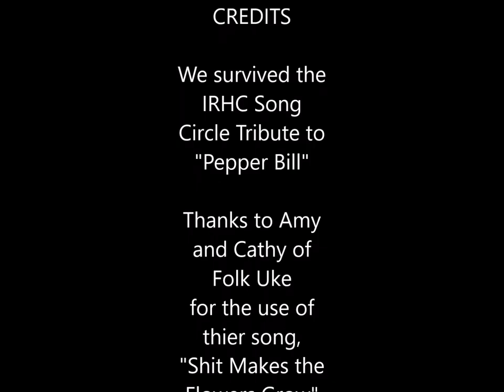Song Circle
Tshirt Cathy Woolsey and Marte McMurry barely survive the IRHC "Song Circle Tribute to Pepper Bill" 2016.

Many Thanks to Amy and Cathy for the use of their song.